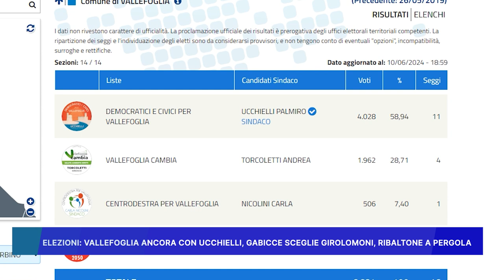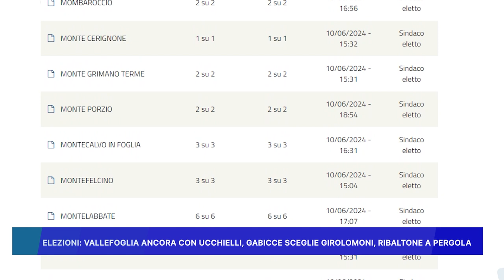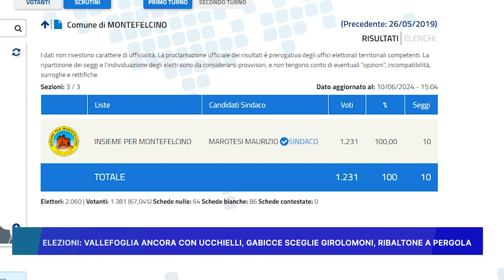ELEZIONI : VALLEFOGLIA ANCORA CON UCCHIELLI , GABICCE SCEGLIE GIROLOMONI , RIBALTONE A PERGOLA